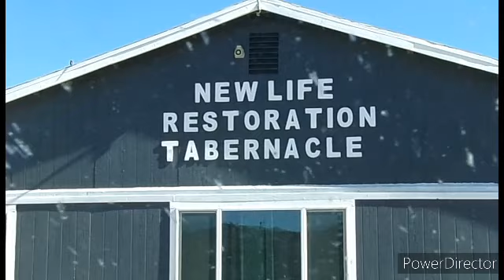Easter Sunday In Bylas Az 2023